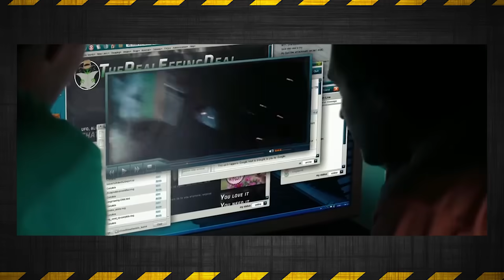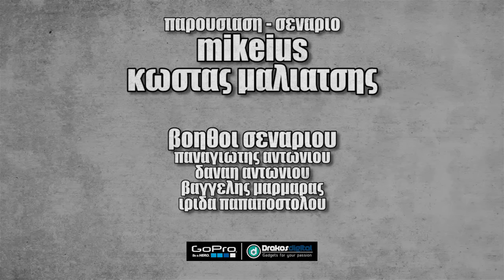ΘΑΨΕ ΤΟ ΣΕΝΑΡΙΟ - 19 - Transformers: Revenge of the fallen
ΤΡΑΝΣΦΟΡΜΕΡΣ! ΜΟ ΝΤΕΝΙΤΣ ΜΠΙ ΑΪ! Σήμερα κάνουμε review σε μια απο τις πιο μισητές ταινίες του 21ου αιώνα. Το Transformers 2 είναι η ταινία που απογοήτευσε περισσότερο κόσμο κι από... εεε... το Transformers 1 υποθέτω. Είστε έτοιμοι για αυτό το καγκούρικο σκουπίδι;
Για περισσότερο Mikeius: